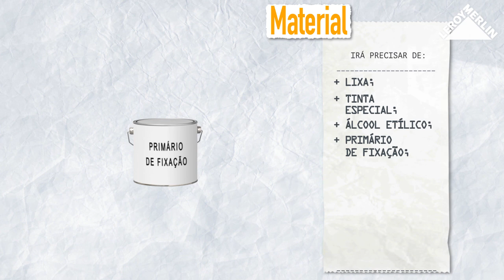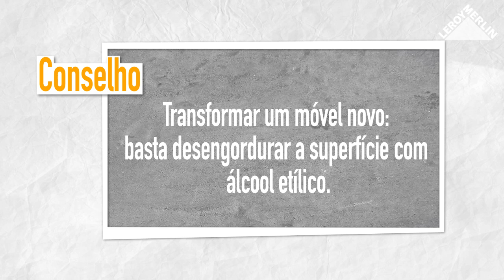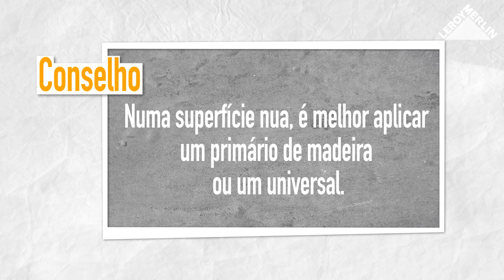Como pintar um móvel em melamina ou laminado | LEROY MERLIN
A LEROY MERLIN convida-o a descobrir como pintar um móvel em melamina ou laminado. Assim poderá reformular qualquer mobília da sua casa seja nos quartos, cozinha ou sala deixando ao gosto do momento.